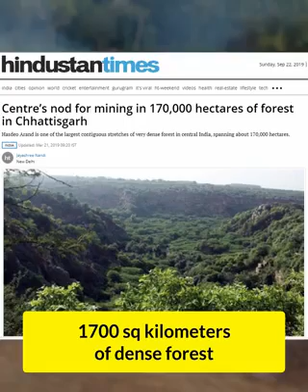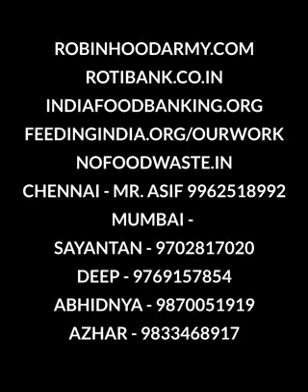Nature calling | Save Environment | Please do share and do something about it